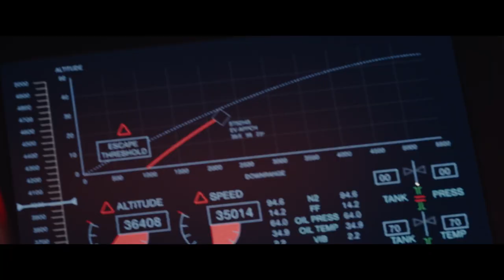Moonfall - Official Clip (2022) Halle Berry, Patrick Wilson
In this clip from the upcoming sci-fi movie, Moonfall, the team makes a quick decision that could mean life or death.

In Moonfall, a mysterious force knocks the Moon from its orbit around Earth and sends it hurtling on a collision course with life as we know it. With mere weeks before impact and the world on the brink of annihilation, NASA executive and former astronaut Jo Fowler (Halle Berry) is convinced she has the key to saving us all - but only one astronaut from her past, Brian Harper (Patrick Wilson, "Midway") and a conspiracy theorist K.C. Houseman (John Bradley, "Game of Thrones") believe her. These unlikely heroes will mount an impossible last-ditch mission into space, leaving behind everyone they love, only to find out that our Moon is not what we think it is. The film also stars Michael Peña, Charlie Plummer, Kelly Yu, Eme Ikwuakor, Carolina Bartczak, and Donald Sutherland.

Moonfall, directed by Roland Emmerich, arrives in theaters on February 4, 2022.